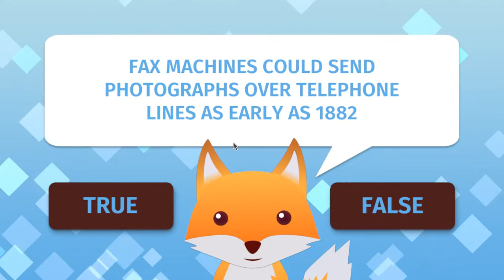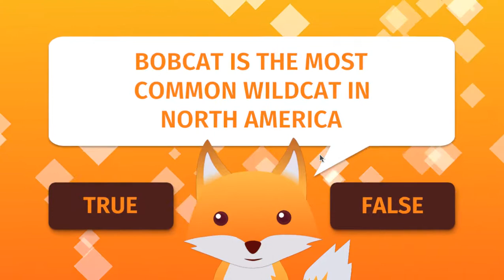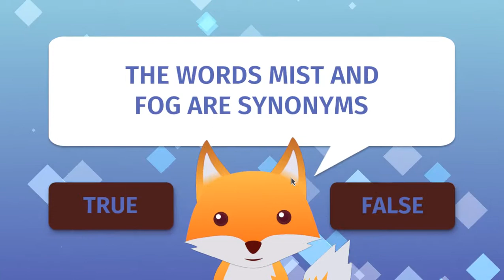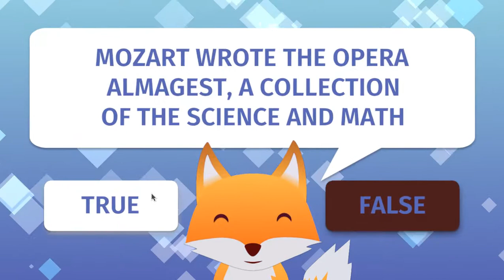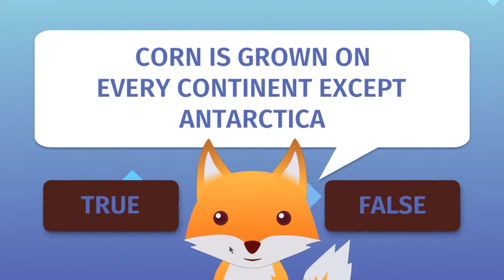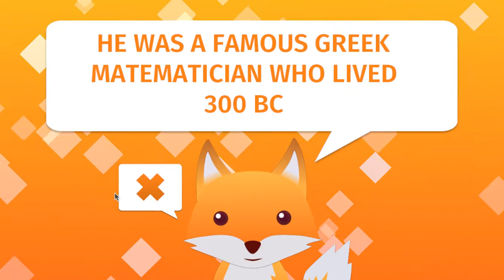True or False universe episode 1? taste like strawberries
that uh last part was more common sense huh?